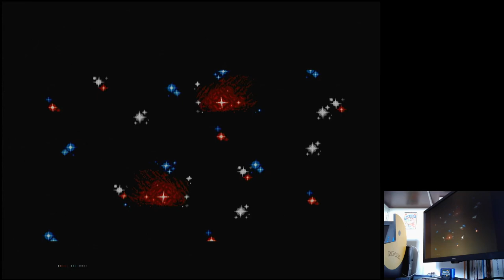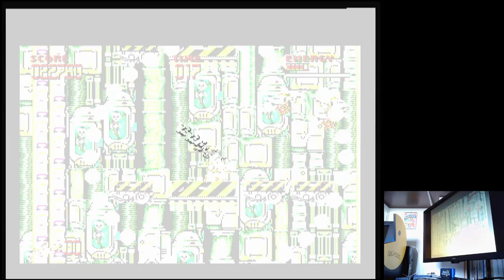Mega Turrican Hard - Rapid Fire OFF Sega Mega Drive Genesis Original hardware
Mega Turrican
Hard - Rapid Fire OFF